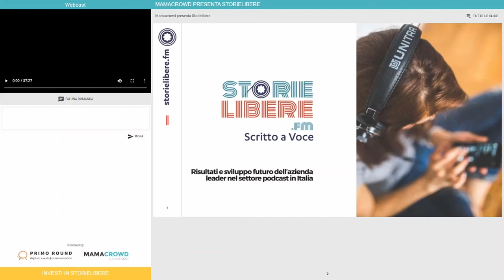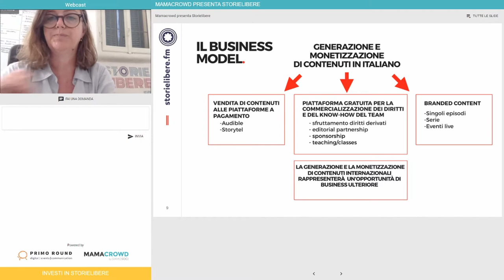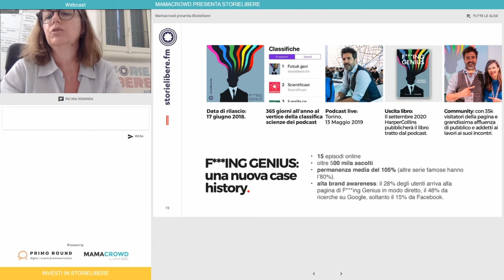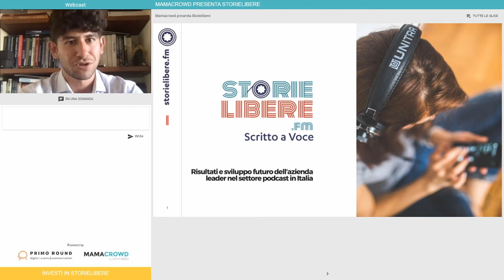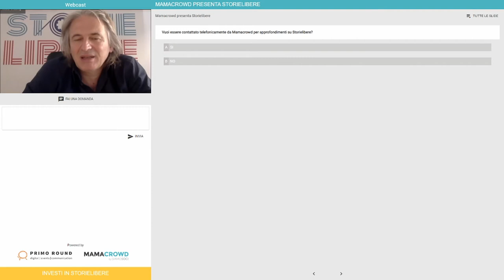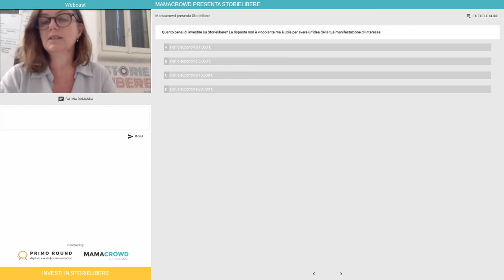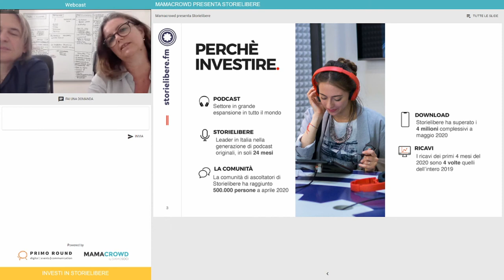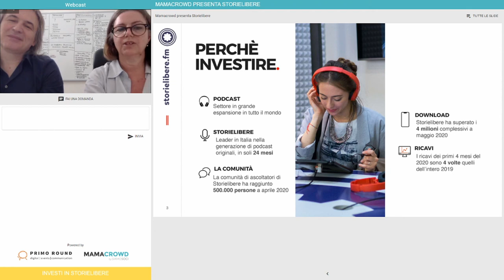Il webinar di Storielibere è online!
Dal podcast, ai numeri, dagli ascoltatori al successo di Morgana: scopri tutti i temi toccati da Rossana De Michele (CEO&Founder) e Antonio Campo dall'Orto (Senior Advisor) durante il webinar!